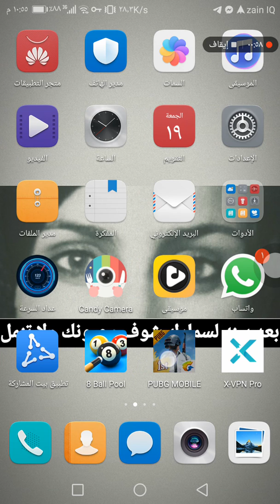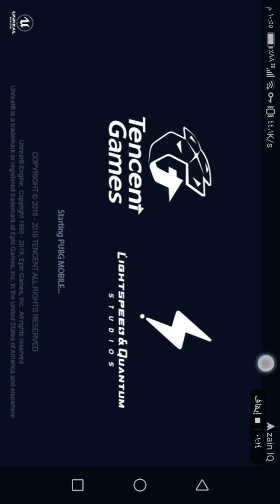افضل طريقة لرفع الحظر عن بوبجي موبايل في العراق بعد الحظر 100%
شلونكم شخبارك اسف ع الانقطاع بس تعرفون فترة امتحانات وع مودكم  نزلت هذه الشرح احسن الكل يستفاد وان شاء الله كل شخص تنجح  ويا لايك دعم للفيديو ومشاركه احسن يستفاد غيرك